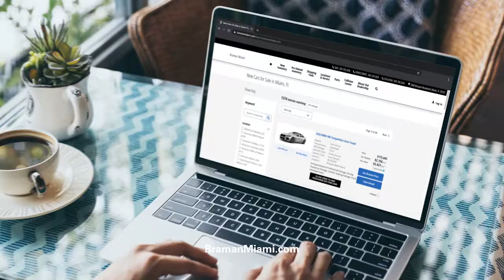Braman Miami is Here For You!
For safe and confident car shopping, there is nowhere else but Braman.